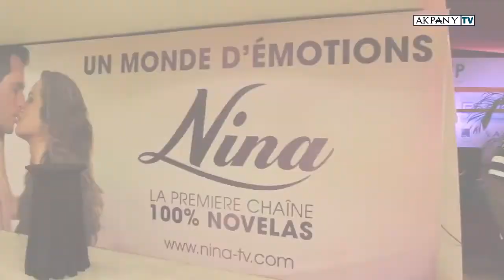DISCOP 2017 Abidjan - la petite Balade d'AKPANY Blog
La 3e édition du DISCOP se tient au Sofitel Hôtel Ivoire – Abidjan du 30 Mai au 1er Juin 2017.
Véritable plateforme d'échange sur des thèmes d'audiovisuel.